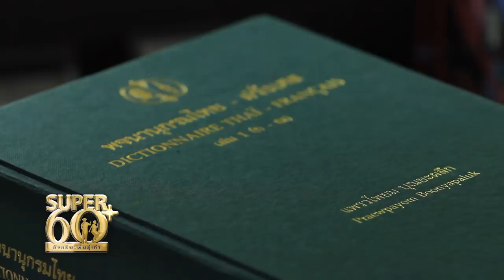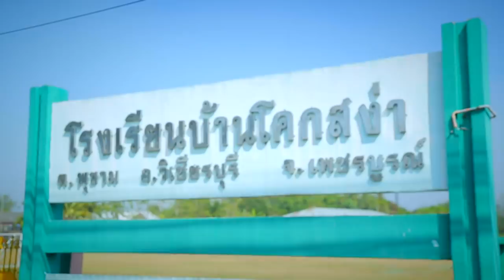ปู่รักบี้ ซูเปอร์แมนเรียกพ่อ ปะทะ นักซูโม่ ทีมชาติ | SUPER 60+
ปู่ท้าว อายุ 78 ปี เล่าเรื่องราวเส้นทางความรักที่ห่างไกลกว่า 7,000 ไมล์ (ไทย-ฝรั่งเศส) สุดประทับใจของปู่และภรรยา ที่อยู่ในความทรงจำที่ไม่มีวันลืม

ความสามารถด้านกีฬา ที่ปู่ท้าวจะมาสร้างแรงบันดาลใจ โชว์ความแข็งแกร่งบนเวที Super60 ให้ทุกคนได้ร้องว้าวววววแบบอ้าปากค้าง!!!